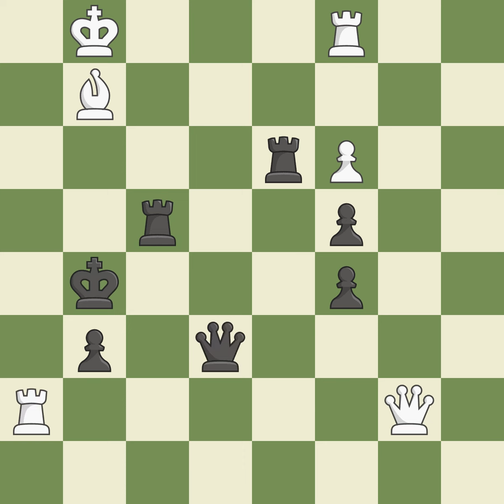Benoni Defense: Modern, Fianchetto Variation Event It (open),Site Biel (Switzerland),Date 2002,Rou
Benoni Defense: Modern, Fianchetto Variation  Event It (open),Site Biel (Switzerland),Date 2002,Round 6,White Mikhalevski Victor (ISR),Black Hoffmann Michael (GER),Result 1-0,ECO A64,WhiteElo 2536,BlackElo 2435,Annotator VII-VIII